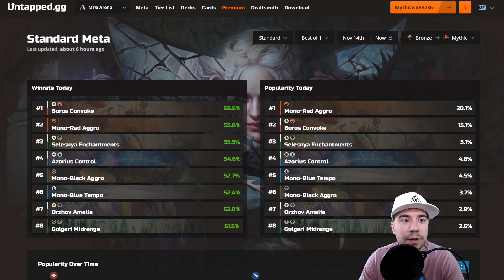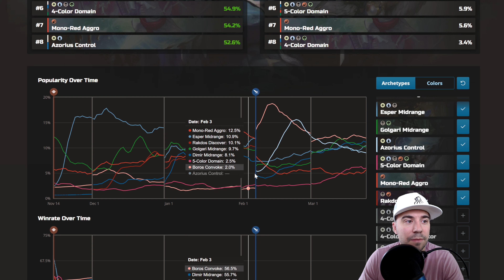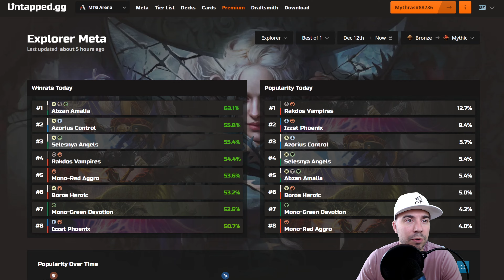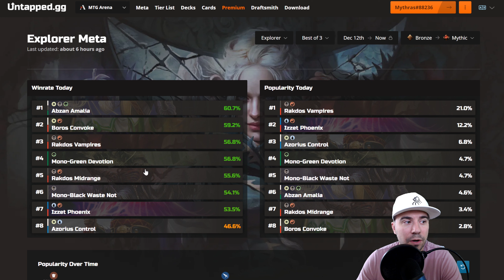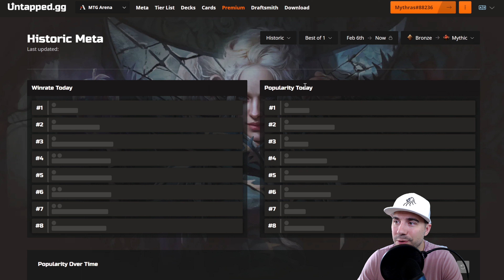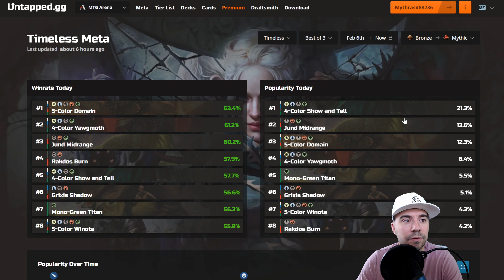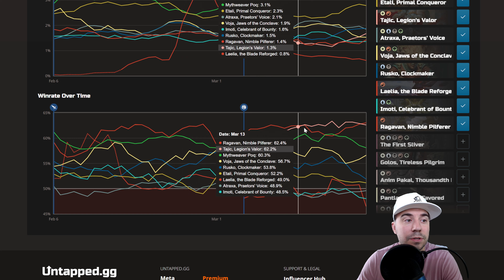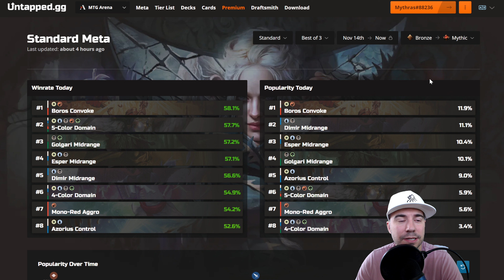Magic the Gathering Meta March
THANKS FOR THE SUBS, LIKES, & APPRECIATE THE SUPPORT!
Timestamps, Description, and ways to connect below!

Intro: 00:00
Standard BO1 Break Down: 00:20
Standard BO3 Break Down: 02:05
Explorer BO1 Break Down: 3:13
Explorer BO3 Break Down: 4:02
Alchemy BO1 Break Down: 4:50
Alchemy BO3 Break Down: 5:40
Historic BO1 Break Down: 6:01
Historic BO3 Break Down: 6:50
Timeless BO1 Break Down: 7:08
Timeless BO3 Break Down: 7:40
Historic Brawl Break Down: 8:17
Recap & Final Thoughts: 9:10

This is the weekly look for March at Murders at Karlov Manor Meta! Today's Meta is all about the new Murders at Karlov Manor Set!  I provide a comprehensive look on the fast evolving Magic the Gathering atmosphere.  We are tackling all things Murders at Karlov Manor in this Standard Meta! I cover both BO1 & BO3 standard, Alchemy, the latest on historic, explorer, historic brawl, and close out with what we will keep an eye on.

Magic the Gathering - Murders at Karlov Manor

Magic the Gathering - Lord of the Rings

WAYS TO CONNECT, STAY UP TO DATE, & IN TOUCH